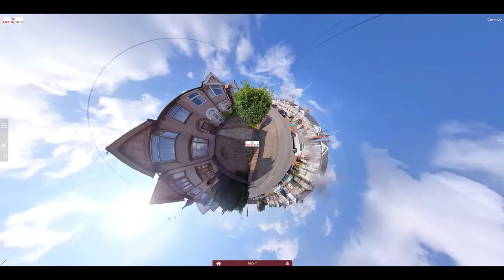Video Tour 13, BROWNING ROAD, POETS CORNER, COVENTRY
OFFERS AROUND £175,000

This is an extended Terrace house in need of general modernisation throughout.

Accommodation comprises: hall, open plan living/dining room, extended kitchen with lean-to leading off. On the first floor there are 3 bedrooms and a bathroom.

Outside to the rear there is a good size private garden with gated car access. to the front there is a walled garden.